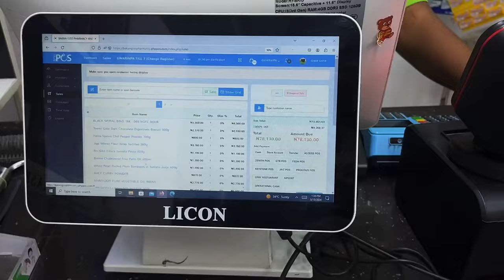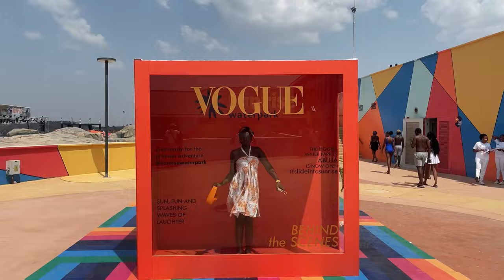Abuja living: visiting the viral water park + life update, I LOCKED MY HAIRR!! + I moved!!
hey loves,
Welcome to another video. This is a video compilation of what I have been up to these past couple of weeks I have been off YouTube. It’s a life update vlog. In this Vlog I move to a new student accommodation and I loc my hair, life as a real estate intern and 400 level law student.

Mentioned⤵️
@miye.jewellery shop with my code meselxmiye23

FAQ’s
My name is Mesel
I’m a university student
I am studying law
I use InShot or CapCut to edit

summervlog summerdaysinmylife summer days in my life, summer vlog, days in my life, weekly vlog, week in my life, weekend in my life, summer days, summer diary, meselot, daily vlog, productive day in my life, productive week in my life, productive vlog, realistic day in my life, spend the day with me, spend the weekend with me, spend the week with me, days out, go out with me, nights out, vlogs with friends, photoshoot days, content creation days, birthday vlog, beach vlog, city vlog, Nigeria, matcha tasting, outfit of the day, outfit ideas, THAT girl summer, summer bucket list, how to be THAT girl.